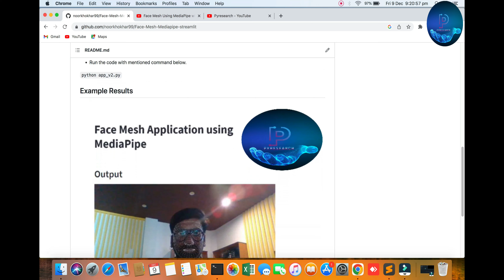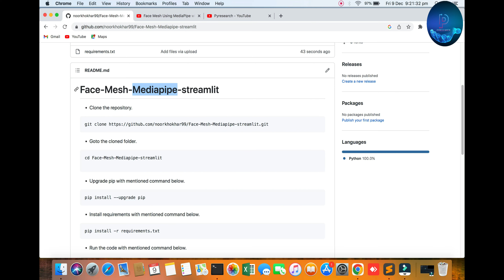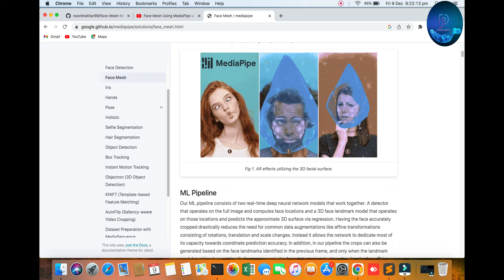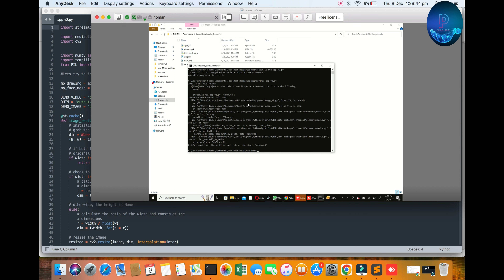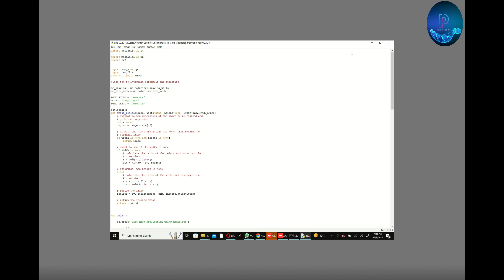StreamLit Computer Vision Face Mesh | MediaPipe OpenCV Python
📌 Tutorial on Python  Face Mesh (python OpenCV & MediaPipe package). In this video, we will do face detection and we will add face mesh to our face detection using OpenCV and MediaPipe package in a python programming language with StreamLit.

MediaPipe Face Mesh is a solution that estimates 468 3D face landmarks in real-time even on mobile devices. It employs machine learning (ML) to infer the 3D facial surface, requiring only a single camera input without the need for a dedicated depth sensor. Utilizing lightweight model architectures together with GPU acceleration throughout the pipeline, the solution delivers real-time performance critical for live experiences.

Python Face Detection and Face Mesh (python OpenCV & MediaPipe package)
Face Mesh In Python | MediaPipe Series
Detect 468 Face Landmarks in Real-time | OpenCV Python | Computer Vision
Facial Landmarks Detection | with Opencv, Mediapipe and Python
Face Detection, Face Mesh, OpenPose, Holisitic, Hand Detection Using MediaPipe On Live Stream Video
Face Mesh using MediaPipe and OpenCV
Custom Face Mesh Mediapipe tutorial | Landmarks
AI Face Body and Hand Pose Detection with Python and Mediapipe